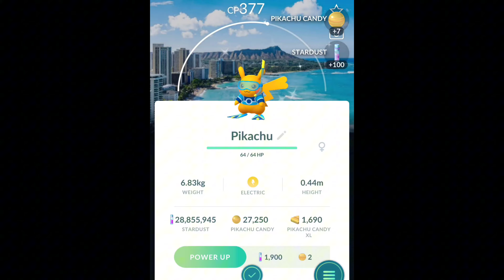I wish these rare shiny spawns appeared more often in Pokemon GO!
Rare Shiny Pokemon in Pokemon GO!

In this exciting compilation video, join me as I catch some of the rarest shiny Pokémon in Pokémon GO! Watch as I encounter shiny Lucario, shiny Garchomp, shiny Hisuian Decidueye, shiny Meltan, and many more elusive shinies that make our hunting adventures so thrilling. Each capture brings its own excitement, and I can’t wait to share these incredible moments with you. As you watch, think about which rare shiny Pokémon you wish would appear more often in your own gameplay.

Thank you all for your love and support! I hope you guys enjoyed :)